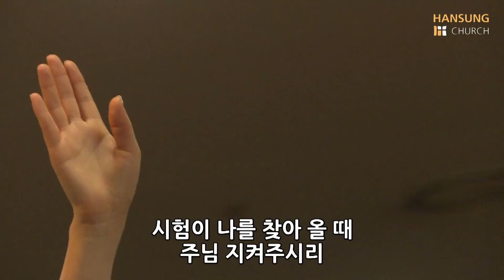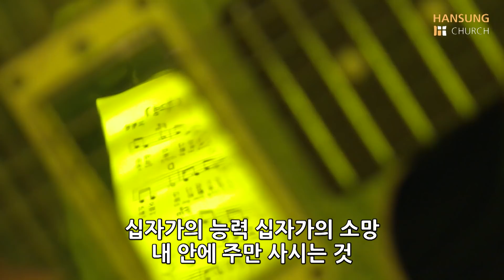한성교회 금요성령집회 [2021.05.07] 예배실황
[Track List]

1. 주 안에 있는 나에게(찬)
2. 주 신실하심 놀라워
3. 왕되신 주께 감사하세
4. 내모든 시험 무거운 짐을(찬)
5. 감사해 시험이 닥쳐올때에
6. 십자가 그늘아래 Under the cross
7. 십자가의 전달자
8. 오직 주의 사랑에 매여(후렴)

Worship Leader :  유승아 전도사
Piano : 김아라
Aux Key. : 유지혜
E.Guitar : 김윤상
Bass : 김정현
Drums :이준
A.Guitar : 유승아
Vocals : 윤상훈 김상이 최누리별 박지수 권남희 김광은
Youtube Mix : 유승아
Live Mix : 이광수

CAMERA 현양종 한재억 문재원
JIMMY JIB 이영기
SUBTITLE MANAGER 한소미 문재원
LIGHTING 이성진
VIDEO DIRECTOR 김정호

▶ 한성교회 금요성령집회 ◀
- 매주 금요일 PM_08:50
- 한성교회 (금옥여고, 서부트럭 터미널)